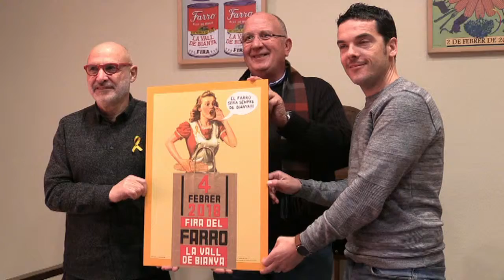Presentació de la Fira del Farro 2018